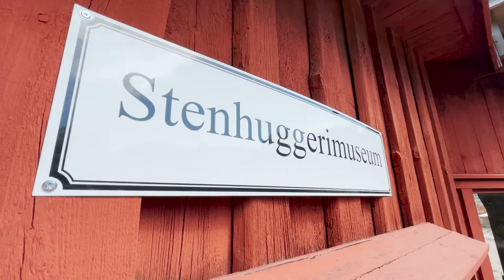Landshövdingen Anders Danielsson klyver sten på Stenhuggerimuseet i Hunnebostrand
På nationaldagen 2021 besökte landshövdingen i Västra Götaland, Anders Danielsson, Stenhuggerimuseet i Hunnebostrand för att klyva en sten och överlämna en flagga till Sotenäsgillet på Gammelgården.